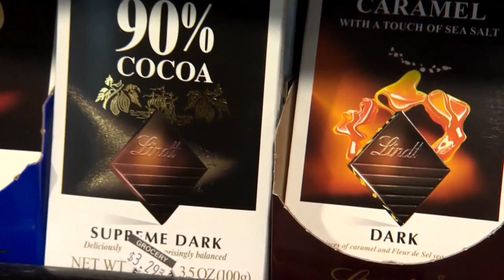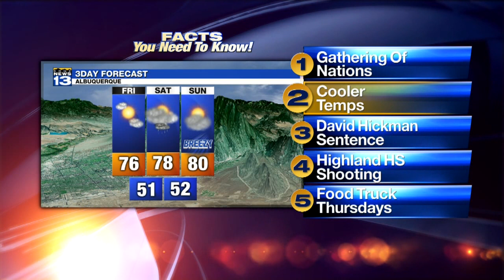April 27th Morning Rush: Thousands expected at annual Gathering of Nations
April 27th Morning Rush: Thousands expected at annual Gathering of Nations - Source